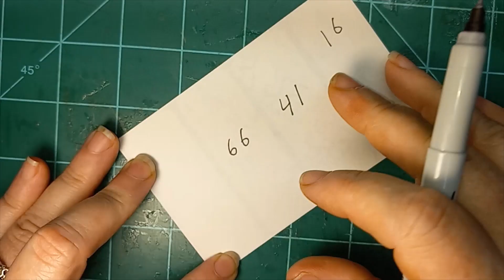100 day project day 91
WELCOME TO 143 HANDMADE!!!

Etsy shop is Created by LAS: